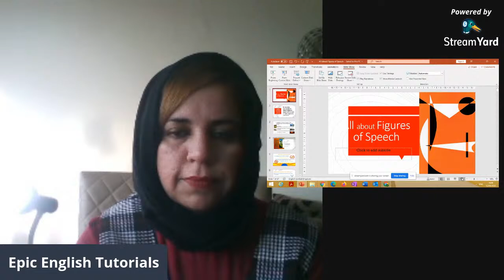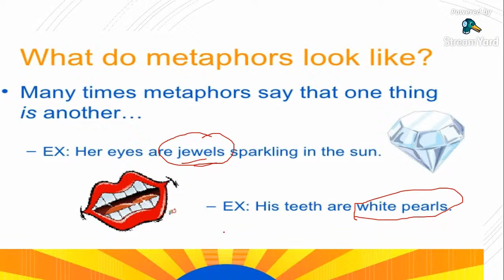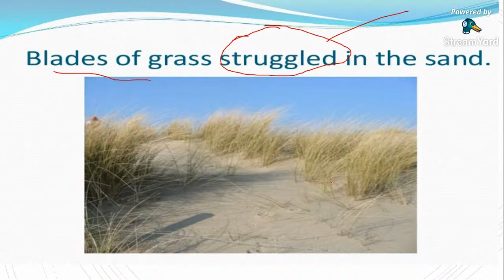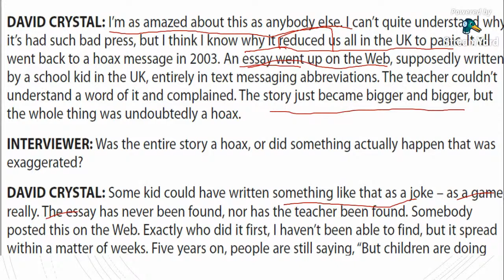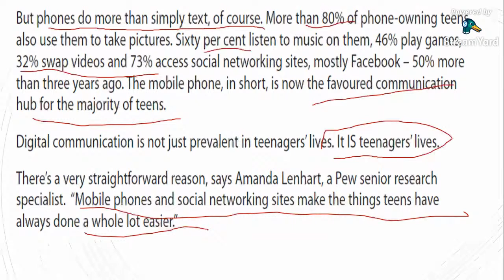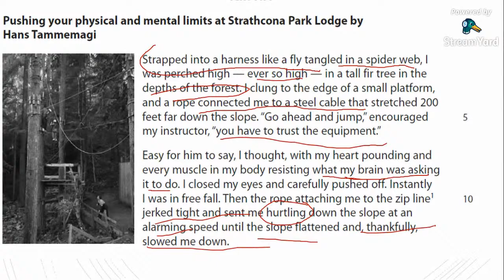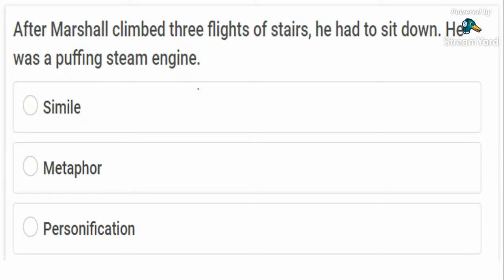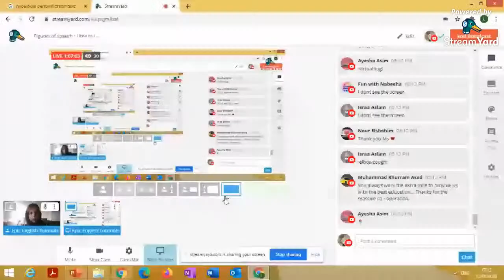Figures of speech : How to identify the figurative ;language in a text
Simile , Metaphor ,Personification & Hyperbole
This video lesson illustrates the common Figures of Speech in English, with definitions and examples.
You can learn to identify them with a practice session with me in this video.
IGCSE SECTION A